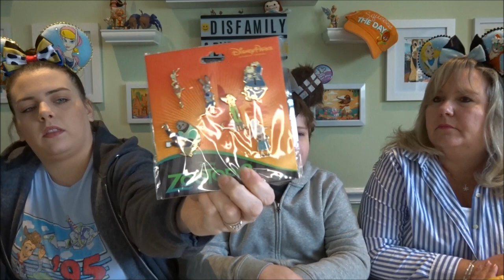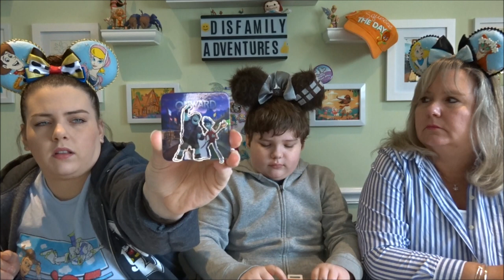Disney Pin Mail and Face Masks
Face Masks and Disney pin in Magic mail... The new world !!!
Pins...
@grapesodapinclub on Instagram
@marcmouse on Instagram
Shop Disney
Discount Disney Pin Trading on Facebook

Masks.
@niki_ikin on Instagram Niki Chung